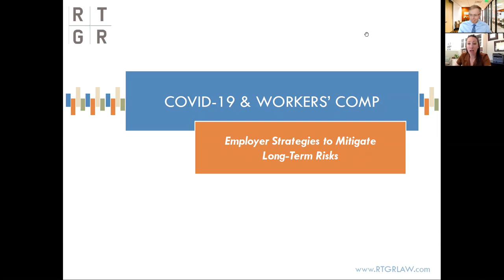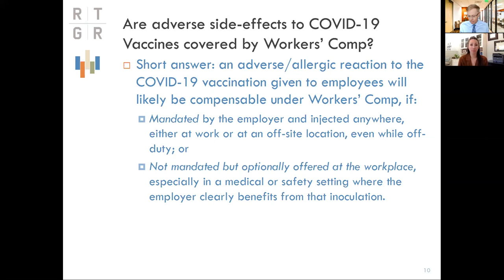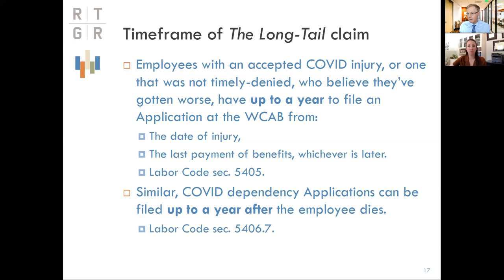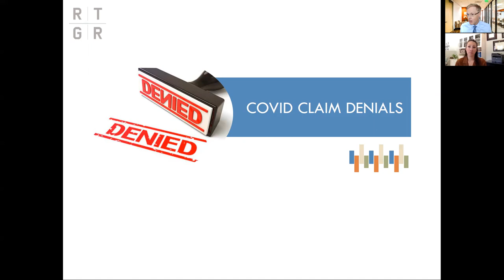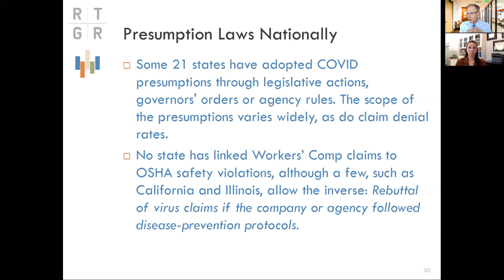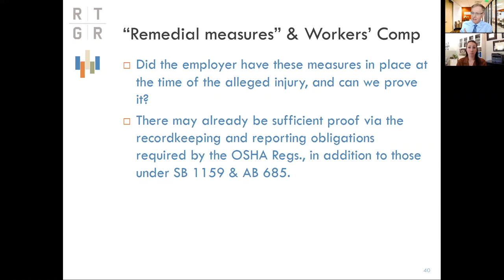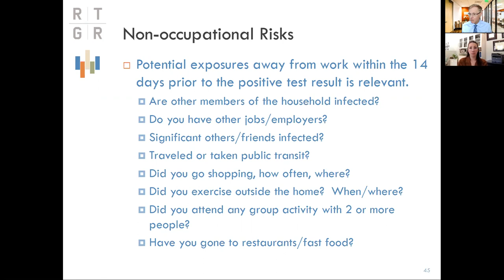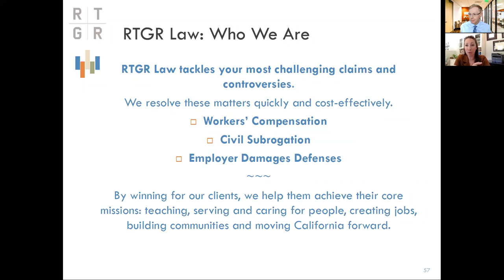COVID-19 & Workers' Comp: Employer Strategies to Mitigate Long-Term Risks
Are California employers ready for COVID “long-haul” cases? Are we accepting too many COVID claims?  Claims that are properly denied can mitigate exposure to the often hidden long-term COVID risks. RTGR Law LLP addresses these issues in this 1 hour On-Demand Webinar.